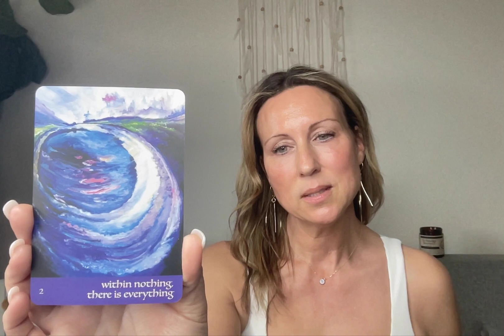JOURNEY OF LOVE ORACLE #2 - WITHIN NOTHING THERE IS EVERYTHING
JOURNEY OF LOVE #2 WITHIN NOTHING THERE IS EVERYTHING - If you are seeing this video then it is my whole hearted belief that fate has intervened.  You have been guided here for a specific reason - there is a special message in it just for you!